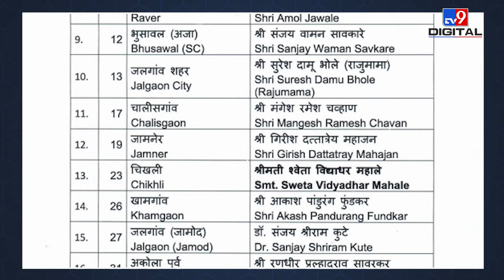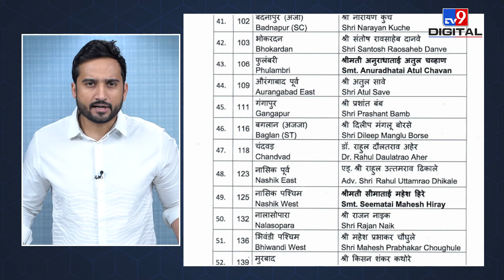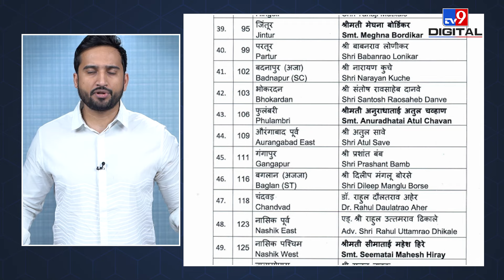Maharashtra जीतने के लिए क्या है BJP का Vidarbha प्लान? Congress क्या करेगी?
Maharashtra Assembly Elections 2024: Political parties have begun announcing their candidates in Maharashtra. The seat-sharing equation from the BJP indicates a strategic focus on directly contesting Congress in the state. This is why the BJP has placed special emphasis on the seats in Vidarbha and North Maharashtra. Watch the video to know more about the BJP’s plan for Vidarbha.